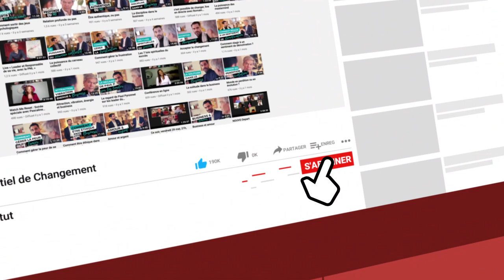Faire son deuil les étapes à suivre